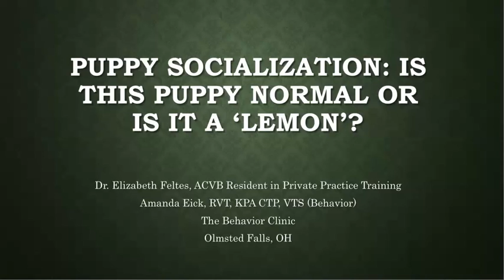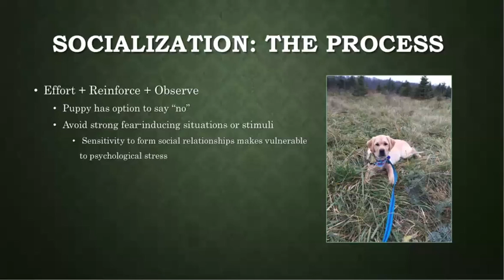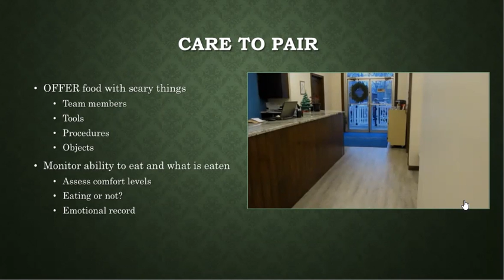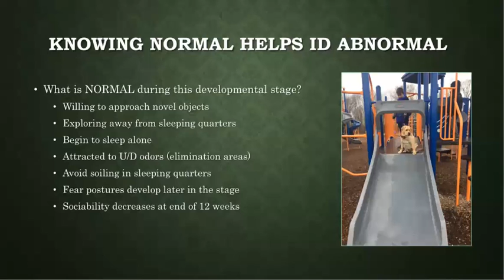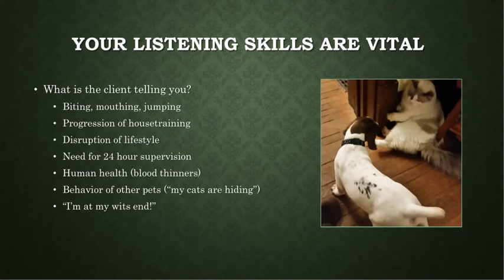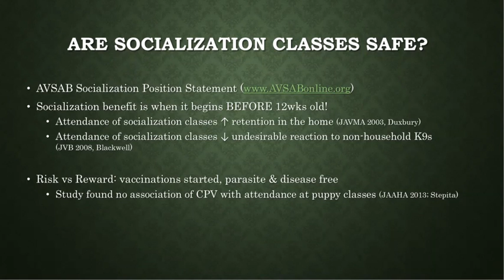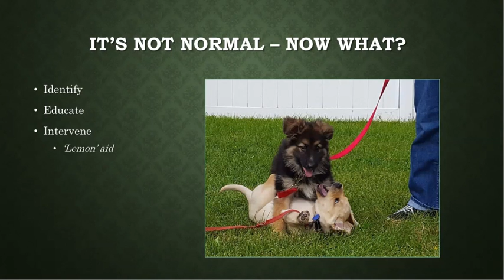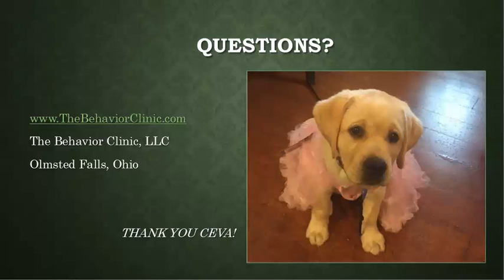Puppy Socialization: Is This Puppy Normal or a "Lemon"?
Ever wonder if the behaviors a client is describing are normal? What behaviors should your watch for that can tell you if a puppy is going to need more help? In this webinar, Dr. Elizabeth Feltes, ACVB Resident in Private Practice, and Amanda Eick, RVT, KPA CTP, VTS (Behavior), review normal puppy socialization and development and how to identify "lemons" who may show up in your practice. This presentation includes a review of body language in puppies using video and photos.